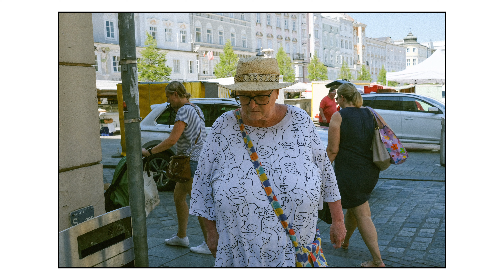Street Photography in Linz with Fujifilm X-T4 + 50mm f/2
Street photography in Linz, Austria on a hot summer day in August 2022. I used 50mm f/2 and 27mm f/2.8 on my Fujifilm X-T4 for taking pictures on that day. Hope you enjoy this episode!